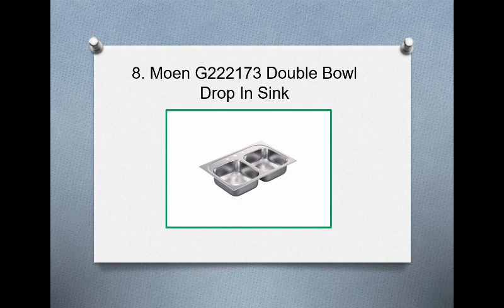Top 10 Best Undermount Double Kitchen Sinks in 2019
10. Ruvati RVH8350 Double Bowl Undermount Kitchen Sink
9. Kohler Double Bowl Undermount Kitchen Sink
8. Moen G222173 Double Bowl Drop In Sink
7. Kraus KHU103-33 Undermount Double Bowl Kitchen Sink
6. Ruvati RVH7355 Undermount Double Bowl Kitchen Sink
5. MOWA HTD33DO Double Bowl Kitchen Sink
4. Ruvati RVM4300 Undermount Double Bowl Kitchen Sink
3. Perfetto Kitchen and Bath Undermount Double Bowl Kitchen Sink
2. MENSARJOR Undermount Double Bowl Kitchen Sink
1. Elkay ELGU3322WH0 Double Bowl Undermount Sink